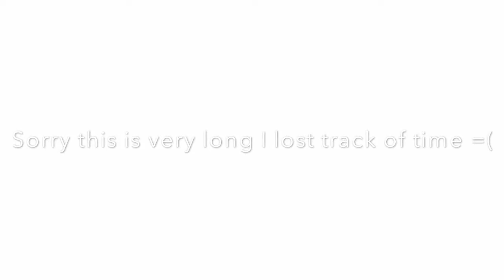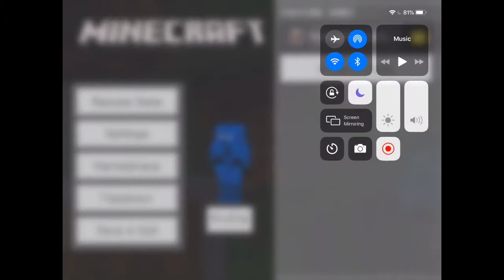MINECRAFT SURVIVAL [18]. (I FINISHED THE CAFE)!!!!!!!!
Me playing mc-Minecraft